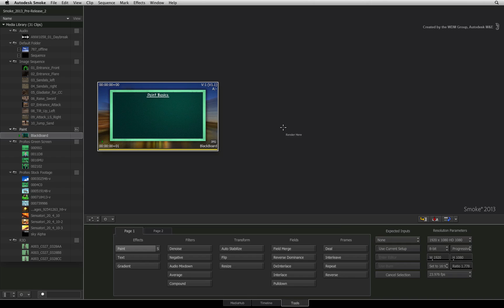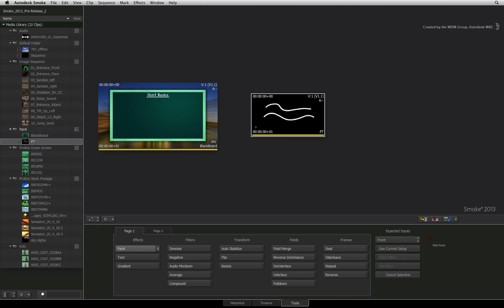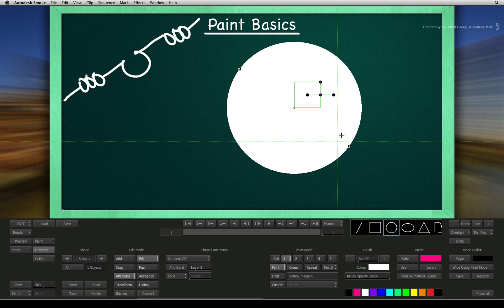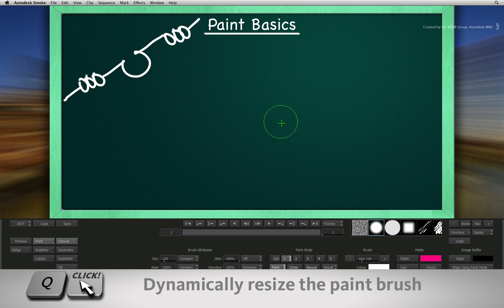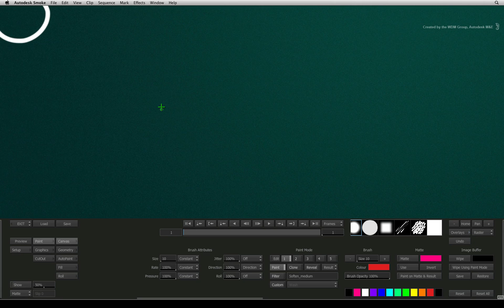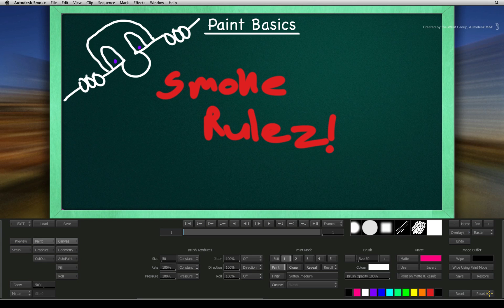Paint: Introduction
This movie is an introduction to the paint tool available via the tools tab.  A quick examination of the interface and brief painting introduction.

For Information, Feedback and Comments:

Autodesk Area